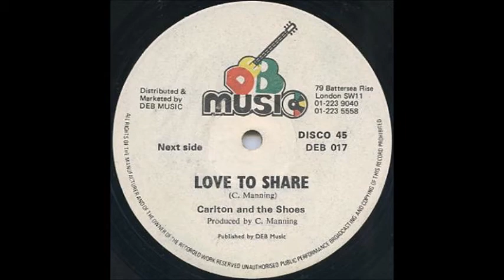Carlton and the Shoes - Love To Share (Extended Version)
Carlton and the Shoes - Love To Share
Label: D.E.B. Music ‎
Format: Vinyl, 12", 45 RPM
Country: UK
Released: 1979

Tracklist
A The Heptones - Love Has Many Faces
B Carlton And The Shoes - Love To Share